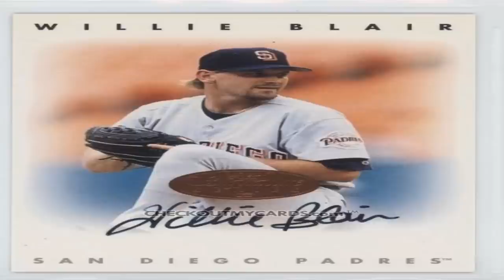Willie Blair, Tincaps Pitching Coach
Story I did on the Ft. Wayne Tincaps pitching coach Willie Blair for WFFT-TV.